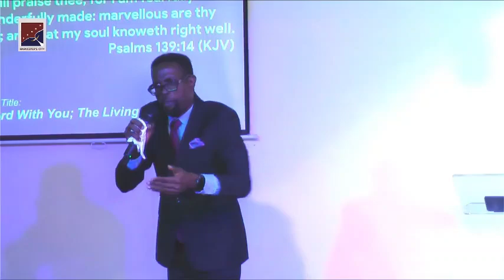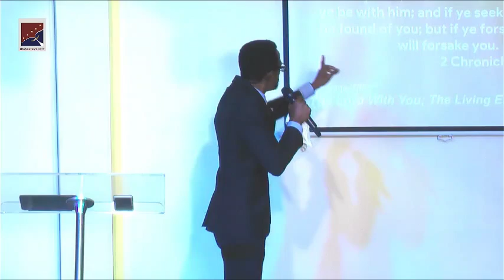THE LORD WITH ME - THE LIVING ESSENTIAL || Pastor Ochea Ikpa || 22.09.2024